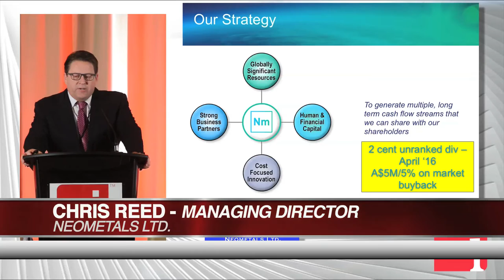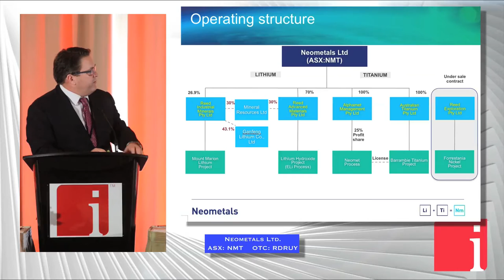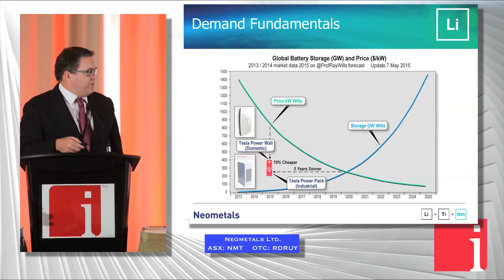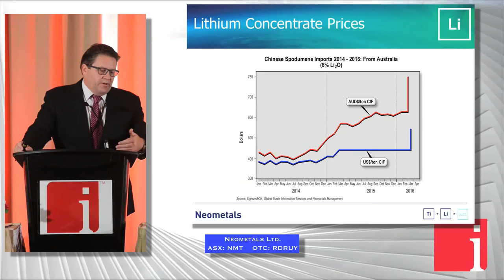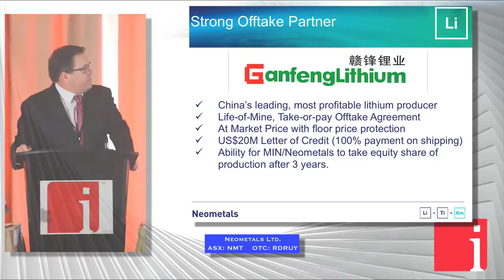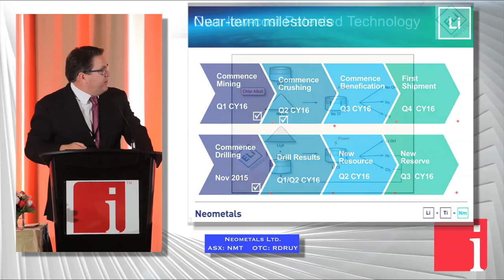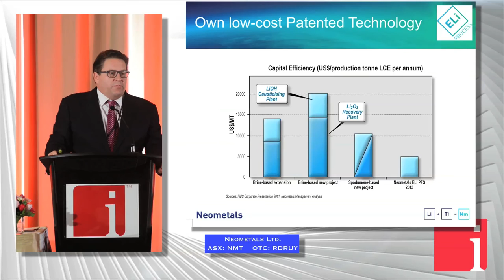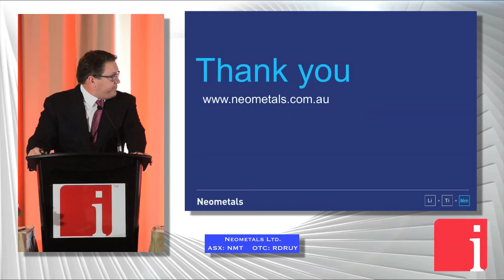Neometals outlines bullish lithium outlook, favours electricity storage sector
Chris Reed, Chief Executive Officer at Neometals Ltd (ASX: NMT | OTC: RDRUY) presented at the 5th Annual Cleantech and Technology Metals Summit, held recently in Toronto.

Neometals is planning to capitalize on growth in the energy storage market by producing high purity lithium hydroxide via the company's proprietary ELi process from ore sourced from the company's jointly owned Mt Marion lithium deposit. The Mt Marion lithium project is located approximately 40km southwest of Kalgoorlie, Western Australia and is jointly owned by Neometals Ltd (13.8%), Mineral Resources Ltd (43.1%) and one of China's largest lithium producers Jiangxi Ganfeng Lithium Co., Ltd (43.1%).

In this video of the presentation, Chris Reed:

- Explains why Neometals has sold down equity to bring in key partners. As he says, "you can't be good at everything".
- Outlines the growth rate of the lithium-ion market and how the falling prices of batteries are boosting adoption rates.
- Estimates the size of the market by 2025.
- Talks about future developments for Neometals.
- Tells why he thinks the electricity storage market had advantages over electric vehicles.

Neometals Ltd is an advertorial member of InvestorIntel.